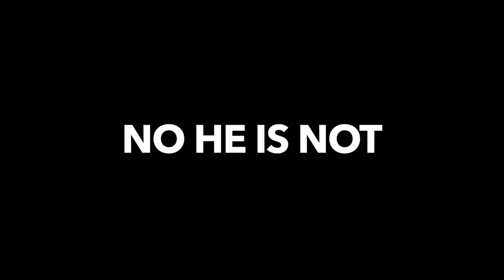Inside Ridge || High Times Harvest Cup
See what the Ridge crew experienced shooting High Times for the Brass Knuckles booth.